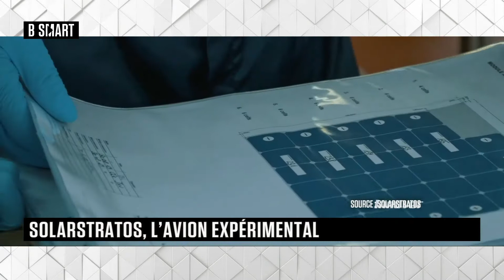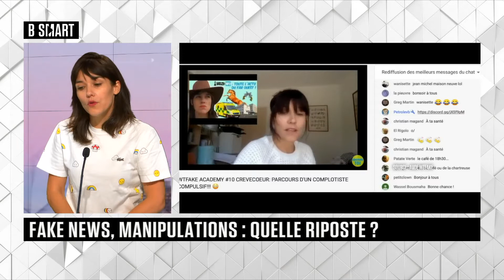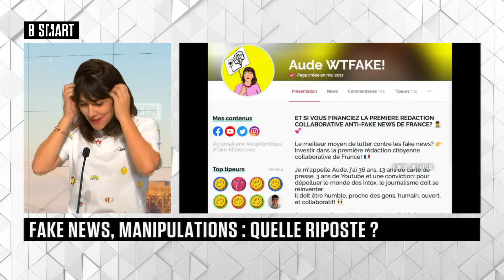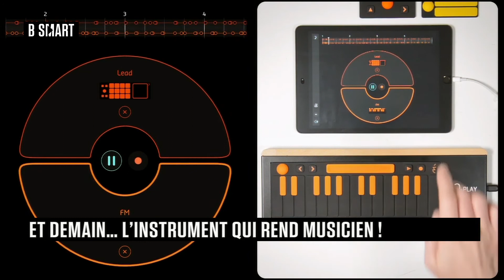SMART TECH - Emission du mardi 10 novembre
Mardi 10 novembre 2020, SMART TECH reçoit Isabelle Dupret (directrice recherche & innovation, SEGULA Technologies), Aude Favre (journaliste et créatrice de la chaîne YouTube "WTFake"), Sylvestre Ledru (ingénieur et responsable du bureau français, Mozilla), Benoit Raphaël (co-fondateur, Flint) et Matthieu Bourgeois (Avocat, KGA Avocats)